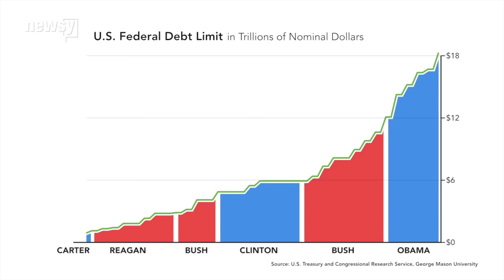$18 Trillion And Growing: A Guide To The Debt Ceiling - Newsy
Like "sequestration" and "fiscal cliff," the "debt ceiling" is one of those wonky terms that gets thrown around a lot. But what does it mean?